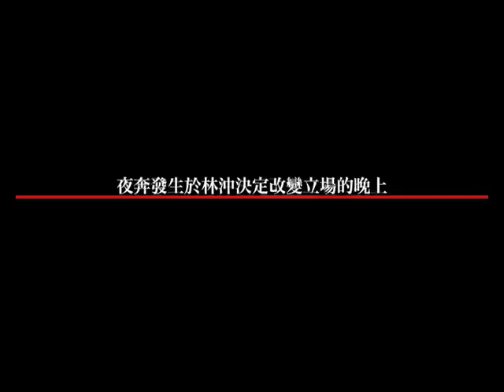2010《夜奔》宣傳短片(四) - 為甚麼選擇在晚上離開 Flee By Night Trailer (4) Why Choose the Night for Leaving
《夜奔》宣傳短片(四) - 為甚麼選擇在晚上離開/
Flee By Night Trailer (4) Why Choose the Night for Leaving

進念•二十面體製作
Zuni Icosahedron Production

榮念曾實驗劇場 -《夜奔》
Danny Yung Experimental Theatre - Flee by Night

香港藝術節 及 進念．二十面體 聯合委約節目
Co-commissioned by Hong Kong Arts Festival and Zuni Icosahedron

25-27/3/2010
香港文化中心劇場
Studio Theatre, HK Cultural Centre

門票現正於城市電腦售票網公開發售
The tickets now available at all URBTIX outlets
導演 /文本 /舞台設計：榮念曾
Director/ Text/ Stage Design: Danny Yung

演出：
Performers:
柯軍 (江蘇崑劇院院長)
Ke Jun (Director of Jiangsu Kunqu Opera Troupe)

楊永德
David Yeung

楊陽 (江蘇崑劇院)
Yang Yang (Jiangsu Kunqu Opera Troupe)

現場敲擊： 李立特 (江蘇崑劇院)
Live Percussions: Li Lite  (Jiangsu Kunqu Opera Troupe)

服裝設計：鄭兆良
Costume design: Barney Cheng

進念•二十面體為香港文化中心場地伙伴
Zuni Icosahedron is the Venue Partner of the Hong Kong Cultural Centre

進念•二十面體由香港特別行政區政府資助
Zuni Icosahedron is financially supported by the Government of the Hong Kong Special Administrative Region